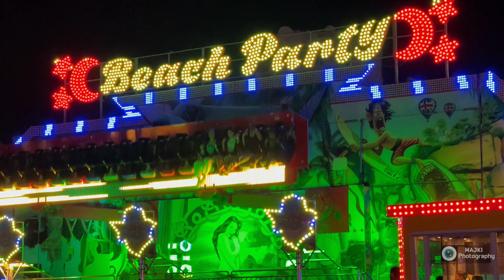جديد Winter wonderland Kuwait ونترلاند الكويت 2025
New Winter wonderland Kuwait ونتر لاند الكويت 2025